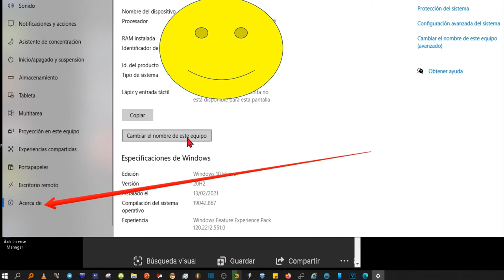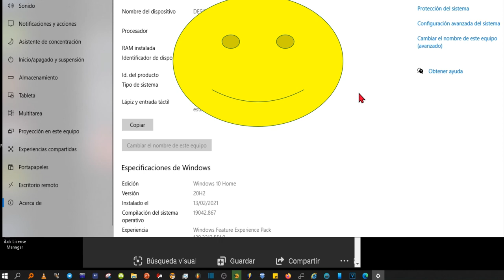Cómo cambiar el nombre de nuestra computadora. ¡Muy Fácil!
Cómo cambiar el nombre de nuestro pc en Windows 10

El nombre del dispositivo es importante para identificarse y conectarse a través de Bluetooth o Wi-Fi. Descubramos cómo cambiar el nombre la computadora en Windows 10.

Lo primero es aclarar que el nombre de la computadora es el nombre del sistema y no es el mismo que el nombre de su cuenta de usuario. Algunos usuarios de Windows 10 se confunden entre los dos.

Usted puede crear muchas cuentas de usuario en la misma computadora, una para cada miembro de la familia, por ejemplo. y darle nombres diferentes. Sin embargo, el nombre de su computadora con Windows aparecerá igual sin importar desde qué cuenta de usuario acceda. Dicho esto, si solo desea cambiar el nombre de dispositivo, sigue con el vídeo. En cualquier caso, no te vayas sin comentar o darle al botón de me gusta, jeje.

Bien pues antes de ir al cómo, hay que saber que no es posible añadir al nombre caracteres especiales. Sólo se permite el Guion aparte de las letras del alfabeto y los números. La longitud mínima es de un digito y la máxima de 15.

Ahora sí vamos allá.

Presione la tecla de Windows + I para abrir "Configuración" y luego elija "Sistema" ", Acerca de", luego haga clic en el botón Cambiar nombre de esta PC.

 Aparecerá una ventana emergente de pantalla azul donde ingresará el nuevo nombre También aparece el nombre actual.

Clic en Siguiente, Si tiene contraseña de la cuanta de administrador de la pedirá y tendrá que ingresarla. Solo queda reiniciar el sistema para que los cambios surtan efecto.

Espero haberme ganado un "Like". De todas formas. Os deseo un buen día. Chao amigas y amigos. Chaito.